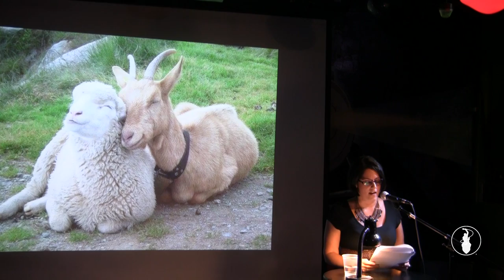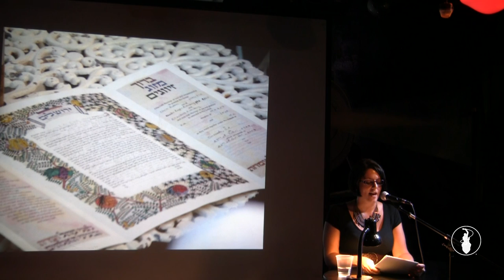Kim Eisenberg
Performances from the June 2015 VAMP Storytelling Showcase, "Wedding Season". Recorded at the Whistle Stop in San Diego, California. So Say We All.